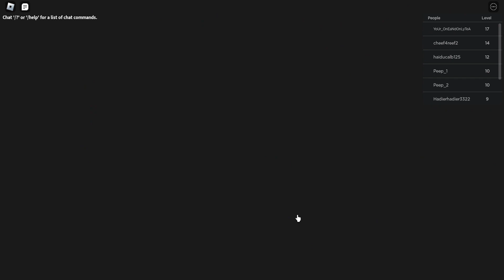GRUMPY GRAN :EASY MOD: ROBLOX